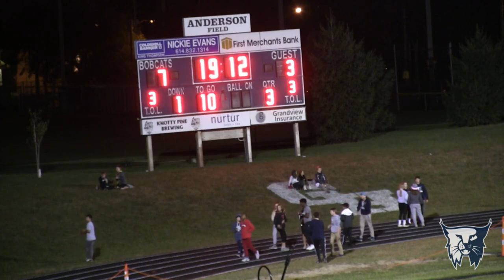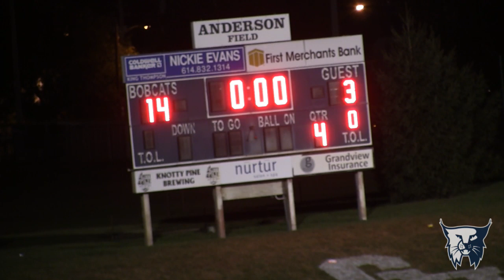Grandview Heights vs Buckeye Valley Football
Cats (5-2) take on (0-7) Buckeye Valley. Don't let the records fool you. Strap in for a good game.